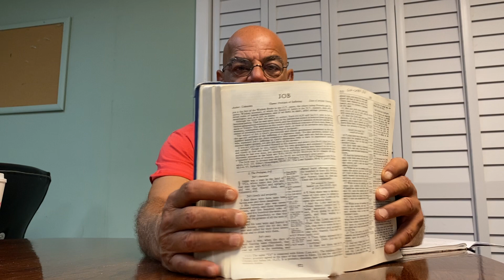Nick Renna's Bible Revival - UNSHAKABLE FAITH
Host Nick Renna applies Bible versus and scripture to everyday life.

Video Nov 05, 6 35 54 AM